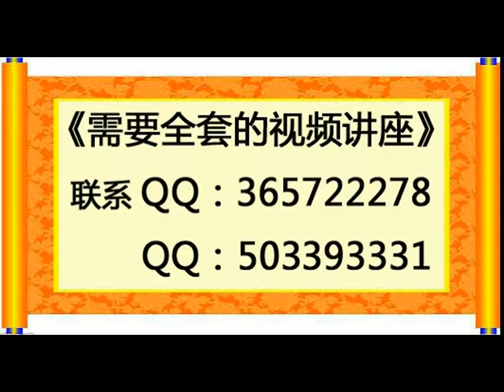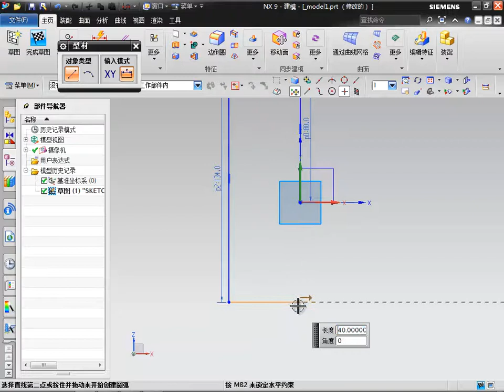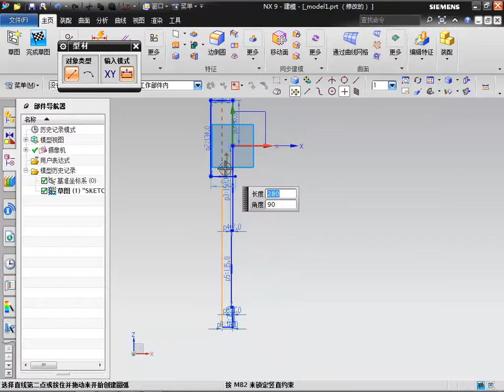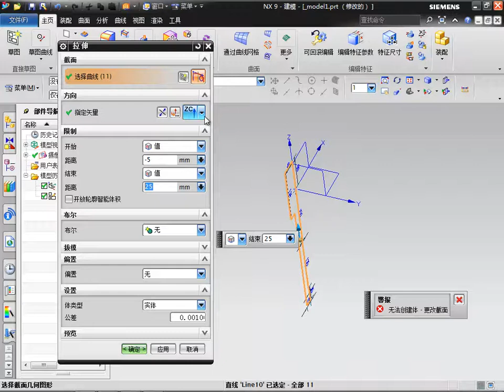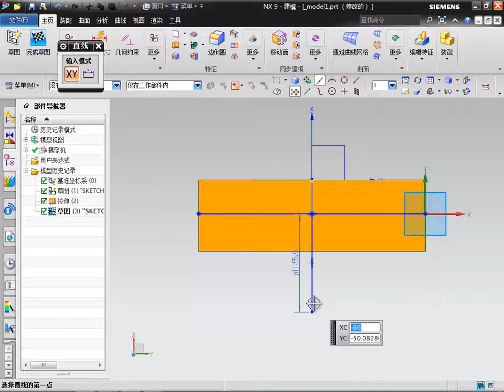ug模具设计全套教程 夹具体